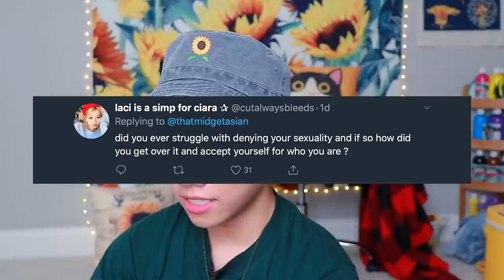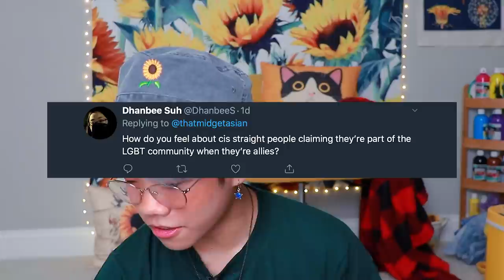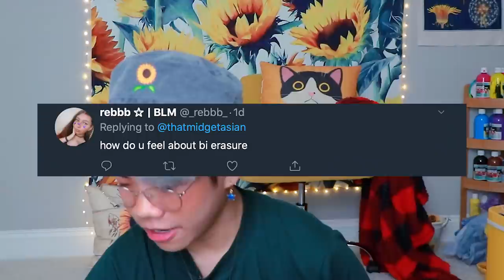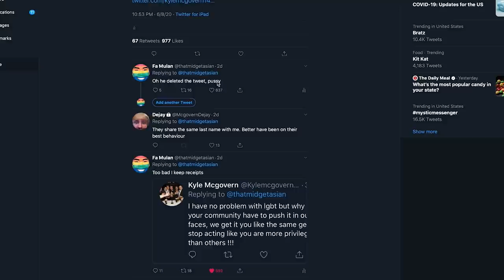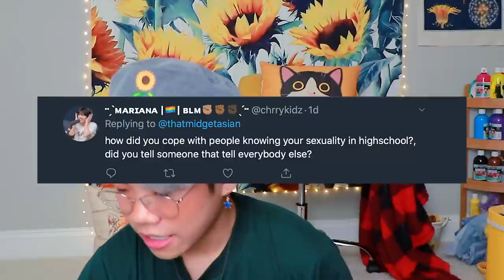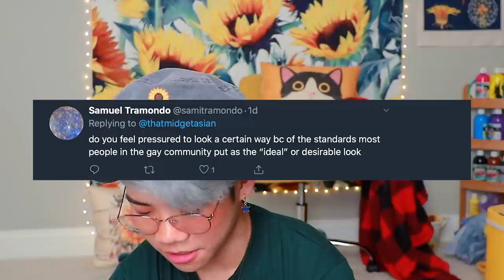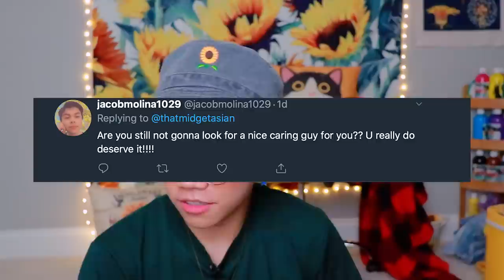Painting my nails black because I'm not a fragile male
sheeeeeeeeeee's an alpha now... sheeeeeee has BLACK NAILS NOW. I'm typing this with my black nails, dark as night. Night as black. Black, like the color of my heart after a male decides to stop giving me attention.

◇ SOCIAL EXPERIMENT ◇
⊳ If you're reading this, comment "ALPHA MALE"